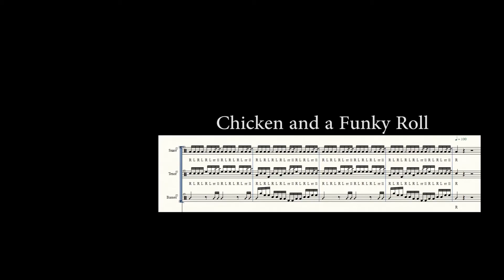GPA Drumline Warmups - Chicken and a Funky Roll